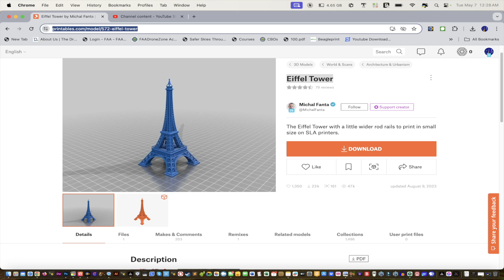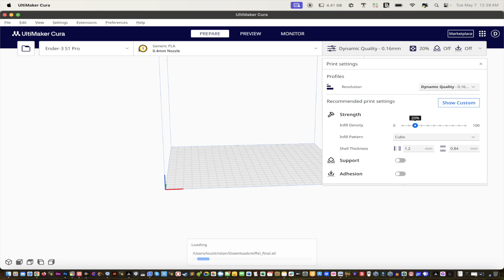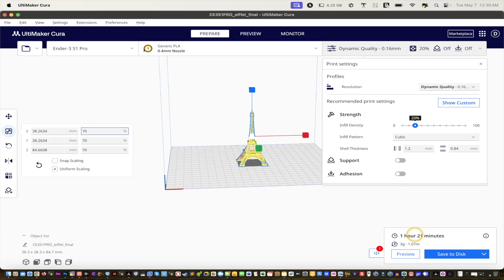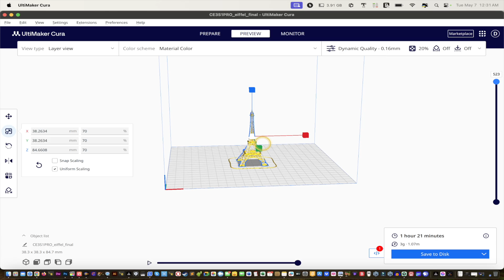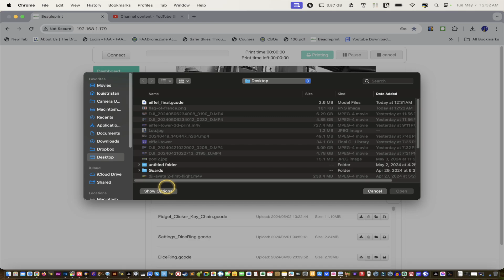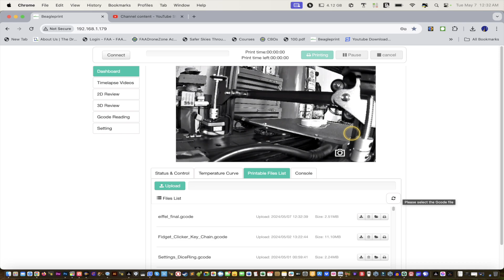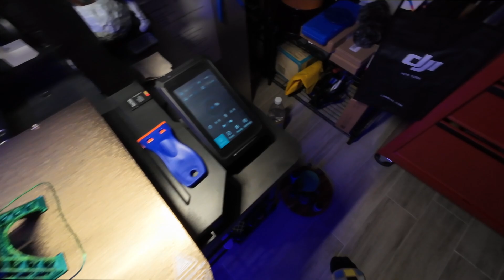Eiffel Tower 3D Print - how to 3d print for beginners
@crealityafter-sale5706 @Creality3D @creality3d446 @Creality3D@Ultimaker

3d print projects for beginners, easy to print 3d print files
Eiffel Tower 3D Print , Eiffel Tower STL file,